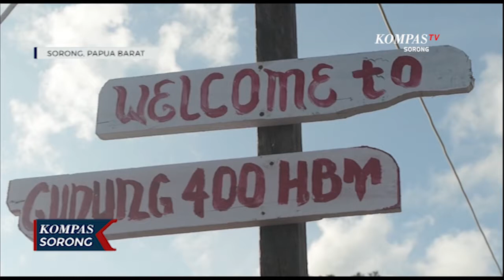Wisata Gunung, Bantu Jaga Imunitas Tubuh Dari Covid-19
SORONG, KOMPAS.TV - Situasi pandemi mengajarkan semua orang untuk dapat hidup sehat, salah satu upaya yaitu tetap menjaga imunitas tubuh dengan berolahraga, seperti yang dilakukan oleh sejumlah pengunjung wisata gunung 400, yang memilih berwisata sambil berolahraga.

Berwisata ke gunung 400 ini pengunjung harus berjalan kaki hingga ke puncak gunung untuk dapat menikmati pemandangan yang indah, dengan melihat kota sorong dari ketinggian.

Dengan tarif Rp.10.000, pengunjung dapat bersua foto sepuasnya pada sejumlah spot yang sudah disediakan pengelola, tentunya dengan tetap menerapkan protokol kesehatan.

Pemerintah daerah dalam hal ini dinas lingkungan hidup sangat mendukung inisiatif masyarakat dengan menghadirkan tempat wisata gunung 400, karena sudah menarik perhatian warga kota sorong hingga pelaku perjalanan dari luar daerah.

Rencananya tempat ini akan dikelola lebih baik lagi dengan penambahan sejumlah spot foto dan perbaikan sarana prasarana penunjang.